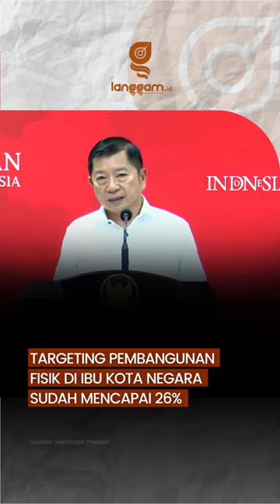Pembangunan Fisik Ibu Kota Negara Sudah Mencapai 26%